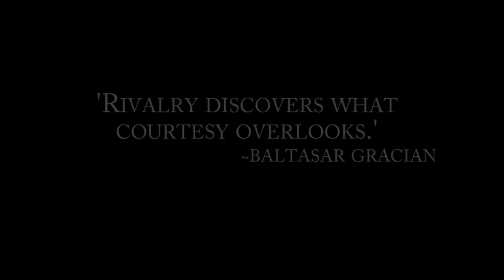Building A Champion: Road To The RBC S02E03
In this episode of Building A Champion: Road To The RBC, The Vernon Vipers travel to Salmon Arm to face the Silverbacks in a pre-season BCHL game. Its also the first meeting between the two teams since the Silverbacks hired Viper scout Larry Black and former captain Kevin Kraus as an assistant coach.